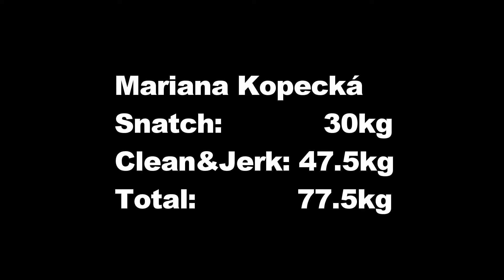CrossFit Proton Weightlifting Cup 2017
CrossFit Proton's Weightlifting Cup 2017 by Team 5:50

Mariana Kopecka: Total- 77.5kg
Tomas Zelenak: Total-   160.5kg
Martin Vlha: Totoal-       165.0kg

Túto skladbu môžete použiť v ktoromkoľvek svojom videu, ale v popise videa musíte uviesť: